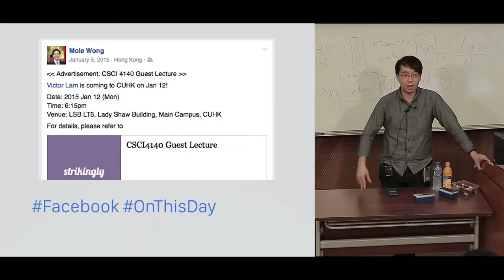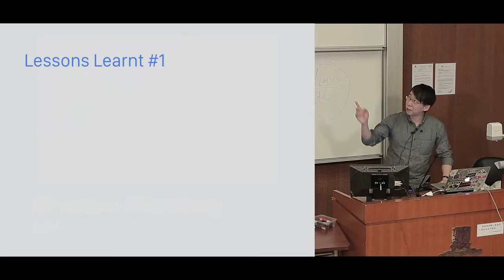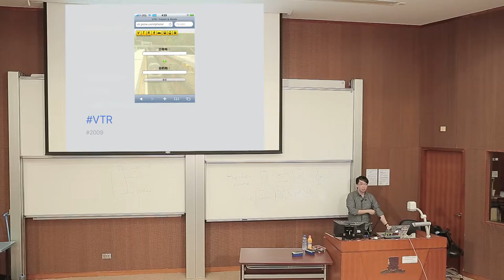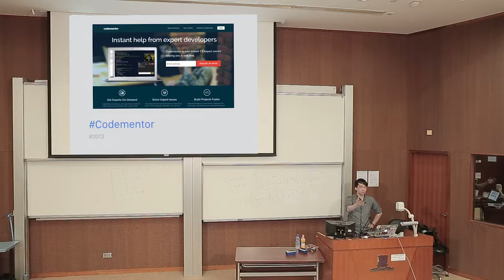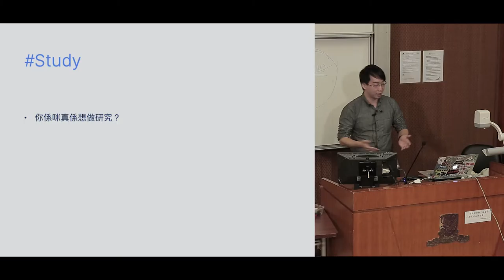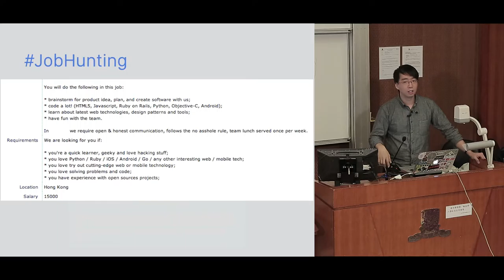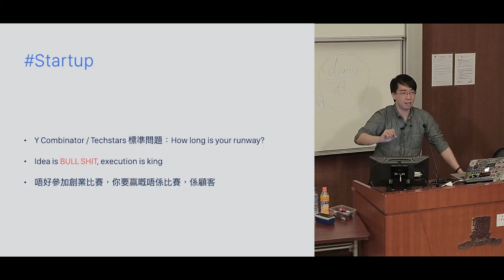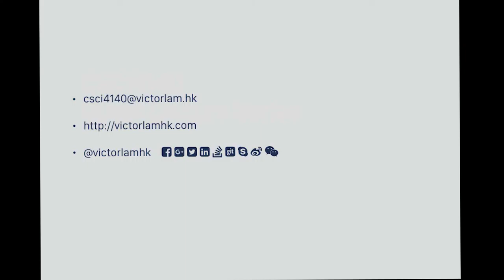Guest Lecture Victor LAM